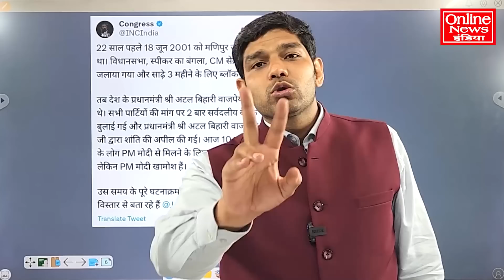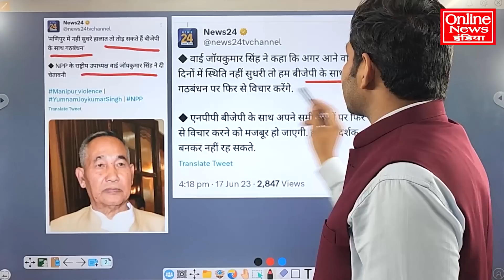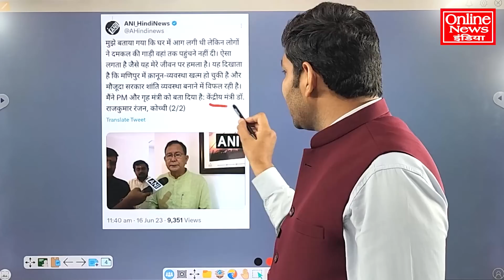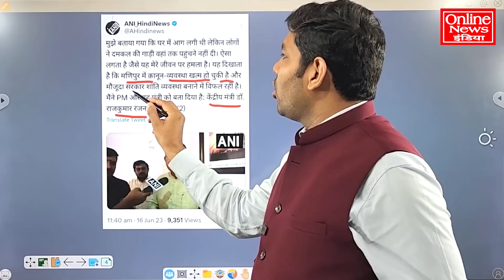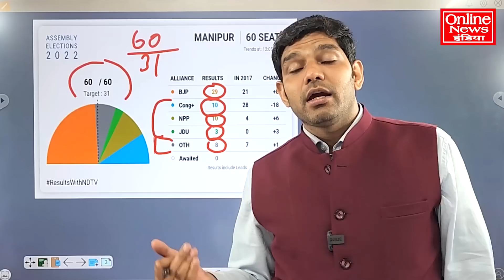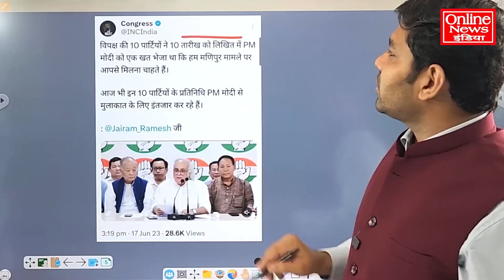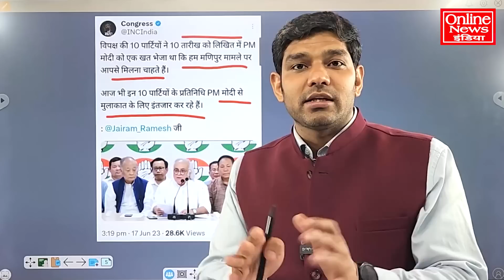मोदी के अमेरिका दौरे से पहले टूट सकता है BJP गठबंधन, गिर जाएगी डबल इंजन की सरकार?